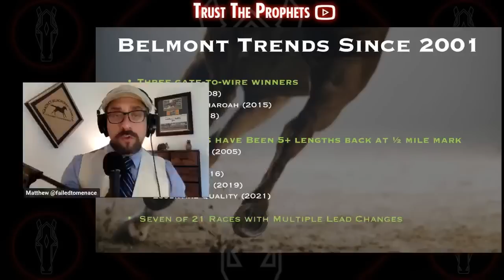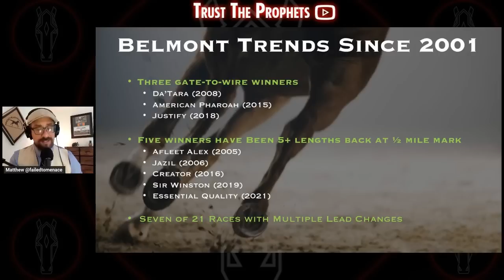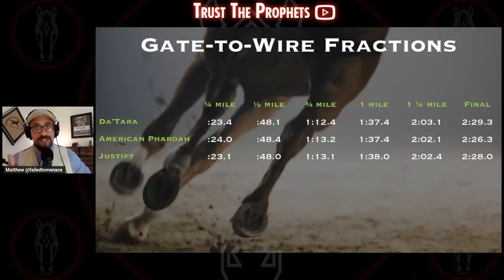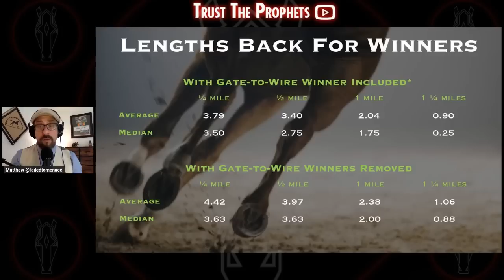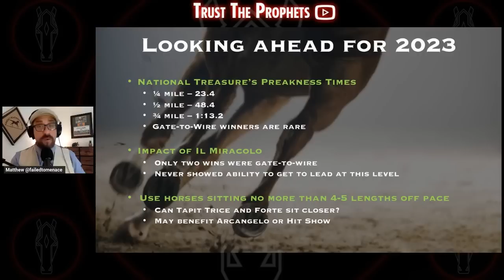BELMONT STAKES WINNING FORMULA AND PREVIEW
Matthew dives deep into the data of every Belmont Stakes run since 2001 to find the winning formula that can shed light on who to bet and who to fade in the 2023 Belmont Stakes.